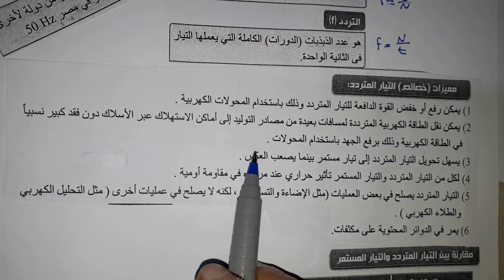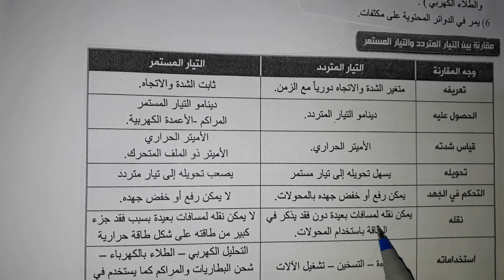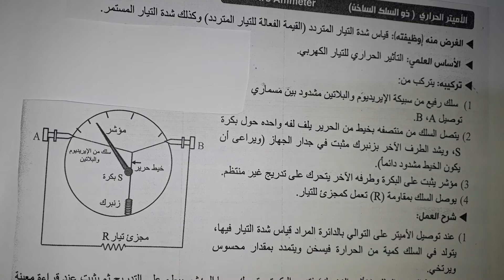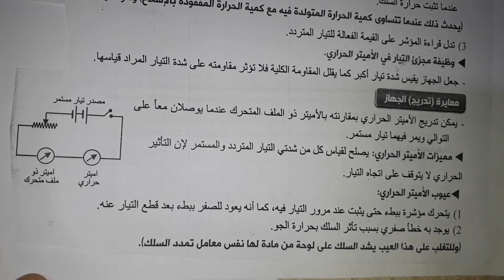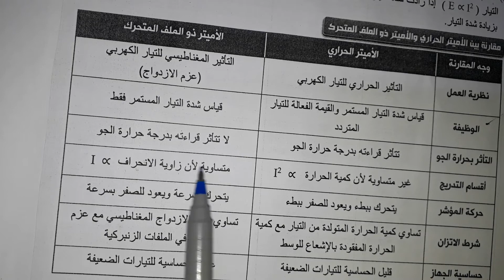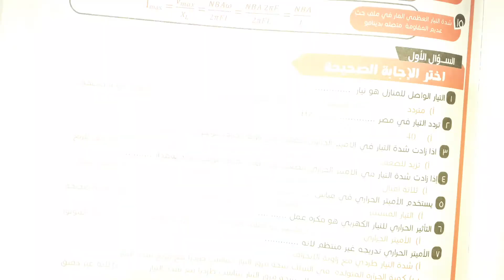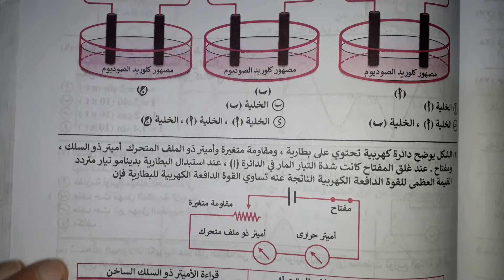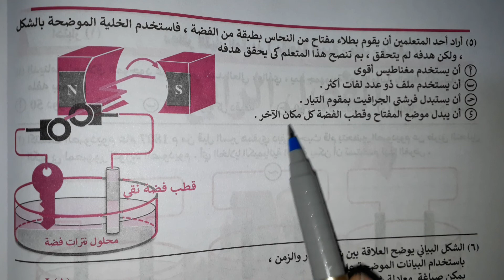الجزء الاول من شرح الفصل الرابع دوائر التيار المتردد وحل اسئله من كتاب الرائد والموسوعه فيزياء ٣ث